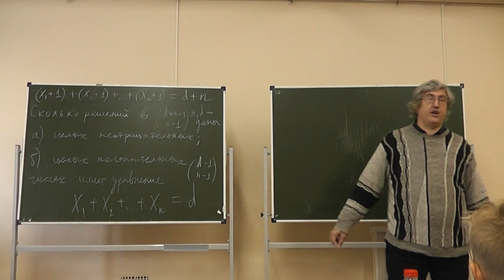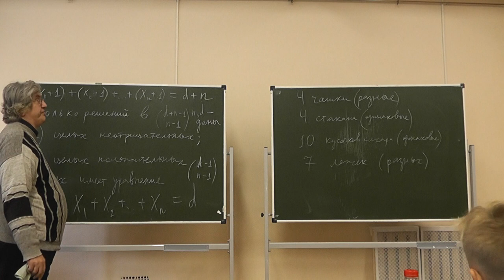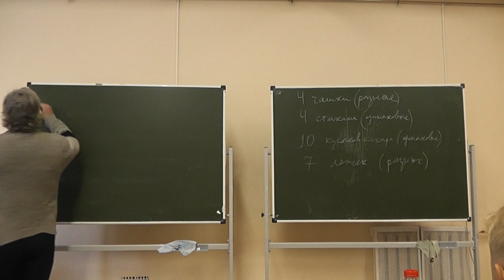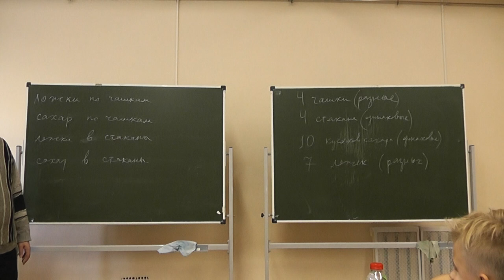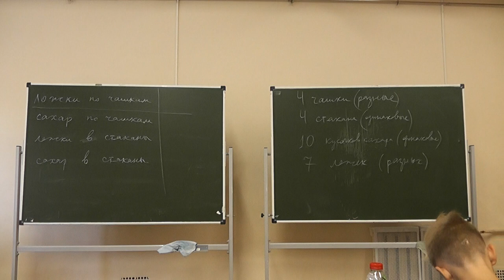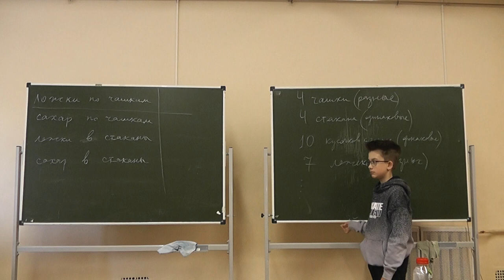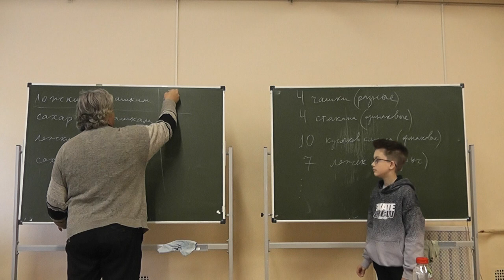7 Ложки по чашкам